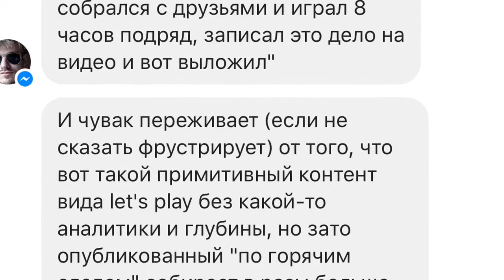Давайте поговорим. Сезон 2. Выпуск 1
В прошлом году на своей страничке в Facebook я провел 33 разговорные онлайн-сессии. По итогам этого проекта сделал выводы и теперь рад представить вам новый сезон.

Тема от Александра Тивелькова: почему лайвстримы игр популярнее, чем аналитика?